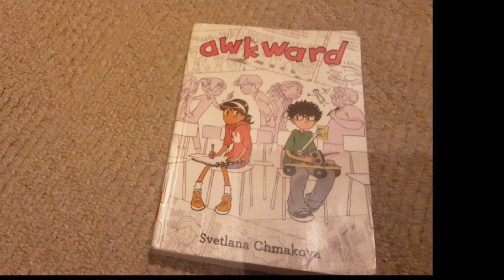Awkward by Svetlana Chmakova - Mr. Racoon Cameos Vol. 1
In Svetlana Chmakova's book, "Awkward", Svetlana mentioned that she made a easter egg hunt of "Mr. Racoon". In this video you can see some of his sightings.

Timestamps -
0:00 | Intro
0:10 | Sighting # 1 (@ page 12)
0:13 | Sighting # 2 (@ page 32)
0:15 | Sighting # 3 (@ page 65)
0:17 | Sighting # 4 (@ page 68)
0:20 | Sighting # 5 (@ page 84)